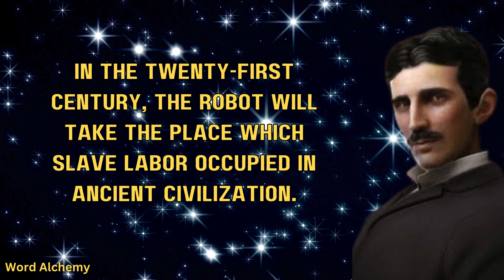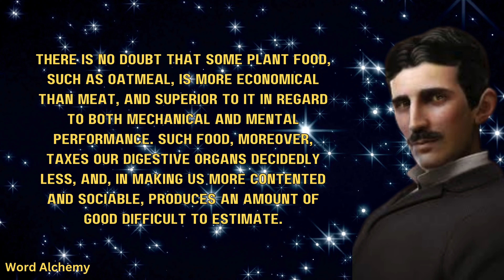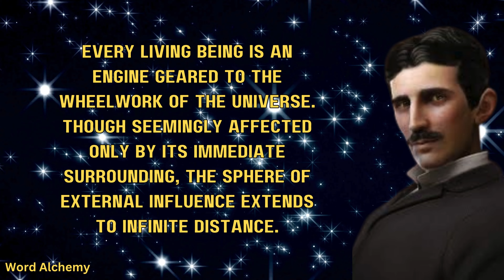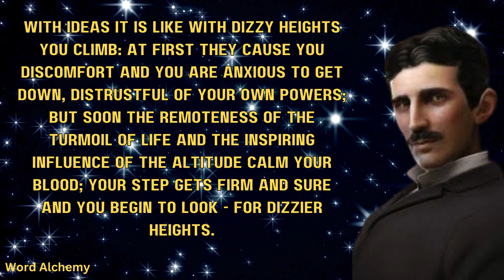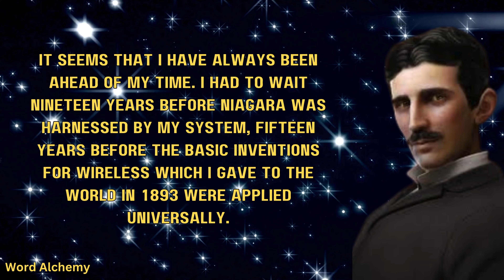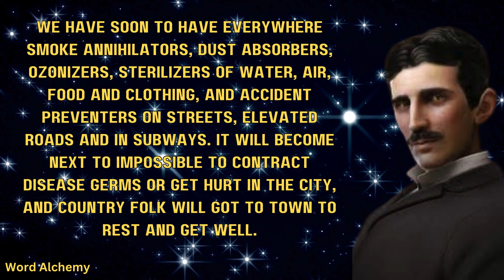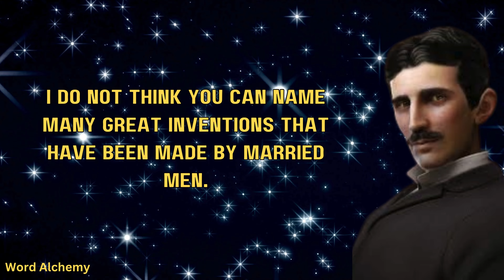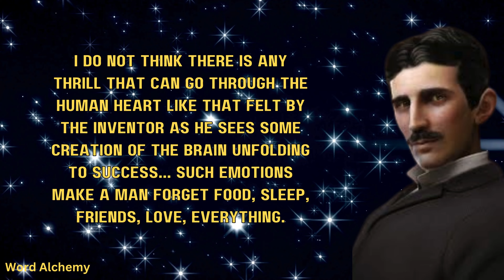Unleashing the Power of Nikola Tesla's Forgotten Inventions | Word Alchemy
Nikola Tesla (1856–1943) was a Serbian-American inventor and electrical engineer known for his pioneering work in alternating current (AC) electrical systems. His inventions, including the induction motor and transformer, revolutionized the transmission of electricity and laid the foundation for the modern electrical grid. Tesla's visionary ideas extended to wireless communication and renewable energy sources, although many of his projects faced challenges during his lifetime. Despite personal and financial struggles, Tesla's legacy endures as one of the most brilliant and innovative minds in the history of science and technology.